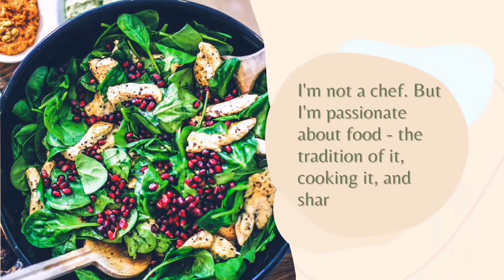KALABASA RECIPE /Healthy delicious ulam | easy to make!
Healthy ulam kalabasa.. napakasarap at madaling gawin sa murang halaga tyak mabubusog ka😋

INGRIDIENTS

Kalabasa
Coconut milk
Red bell
Onion
Ginger
Lemongrass
Seasoning